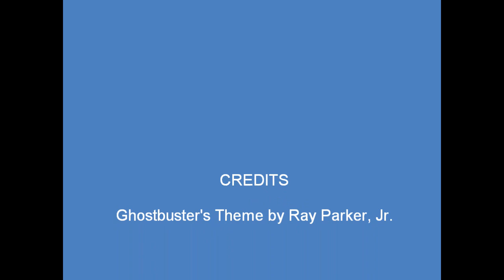Strawberry Jam: Dog watches Halloween Costume Parade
Jam, a Southeastern guide dog puppy in training, gets his halloween costume (a strawberry costume, homemade no less) and watches the lower divisions halloween parade to see about costume fear.

View more about our guide dog puppy at Mclean Puppy Chronicles

Ray Parker Jr. Ghostbuster's Theme